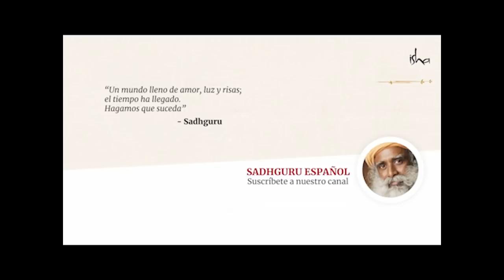La raíz de la violencia y el conflicto | Sadhguru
Sadhguru discute la raíz de toda la violencia y conflicto en el mundo, los cuales esencialmente comienzan desde dentro del ser humano. Él examina cómo resolver el conflicto interior al ir más allá de nuestra identificación con el cuerpo y la mente, liberándonos del sufrimiento.